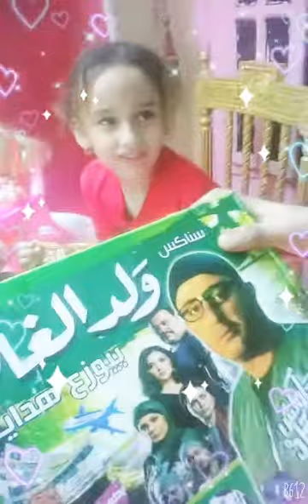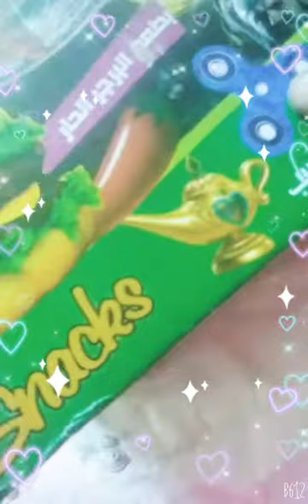فتح كرتونه توينز سيتي الكبير الجديد 2021 العاب ومسابقات كتير مع مريم ولينا اطفال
العاب اطفال بنات,
العاب اطفال صغار,
العاب اطفال سيارات,
العاب اطفال ستايسي,
العاب اطفال 3 سنوات,
العاب اطفال الصغار,
العاب اطفال شاحنات,
العاب اطفال اولاد,
العاب اطفال العاب اطفال,
العاب اطفال يلعبون,
العاب اطفال يلعبون في المسبح,
العاب اطفال يوتيوب,
العاب اطفال يابانية,
العاب اطفال يتكلمون عربي,
العاب اطفال يلعبون بالسلايم,
العاب اطفال يبكون,
العاب اطفال يلعبون بالالعاب,
العاب اطفال ي,
العاب اطفال وبنات,
العاب اطفال ومواهب,
العاب اطفال واغاني,
العاب اطفال وسيارات,
العاب اطفال وغناء,
العاب اطفال ولد,
العاب اطفال واو,
العاب اطفال وحيوانات,
العاب واطفال,
العاب اطفال هادفة,
العاب اطفال هالصيصان,
العاب اطفال هالوين,
العاب اطفال هايدي وزيدان,
العاب اطفال هنديه,
العاب اطفال هالك,
العاب اطفال هههه,
العاب اطفال هاتف,
العاب اطفال ه,
العاب اطفال ه سنوات,
العاب اطفال نيكيتا وفلاد,
العاب اطفال ناستيا,
العاب اطفال نينجا,
العاب اطفال نعاج,
العاب اطفال نارية,
العاب اطفال نظيفه,
العاب اطفال نعجات,
العاب اطفال نطق,
العاب اطفال ن,
العاب اطفال ماشا والدب,
العاب اطفال مكياج,
العاب اطفال مضحكه,
العاب اطفال مسدسات,
العاب اطفال مسلية,
العاب اطفال مخيفة,
العاب اطفال موطو,
العاب اطفال موتور,
العاب اطفال م,
العاب اطفال للذكاء,
العاب اطفال للبنات,
العاب اطفال للذكور,
العاب اطفال للاولاد,
العاب اطفال لتعليم الحروف,
العاب اطفال لتنمية الذكاء,
العاب اطفال للكبار,
العاب اطفال للدراسة,
العاب اطفال ل,
العاب اطفال كبار,
العاب اطفال كرة,
العاب اطفال كلاب,
العاب اطفال كابوس,
العاب اطفال كراميش,
العاب اطفال كوابيس,
العاب اطفال كرة القدم,
العاب اطفال كباش,
العاب اطفال قطط,
العاب اطفال قديمة,
العاب اطفال قطار,
العاب اطفال قطارات,
العاب اطفال قتال,
العاب اطفال قسم تحضيري,
العاب اطفال قصيرة,
العاب اطفال قبل النومكرتون نتورك,
كرتون اطفال,
كرتون باربي,
كرتون بدون موسيقى,
كرتون زمان,
كرتون دورايمون,
كرتون نتورك بالعربيه,
كرتون سبايدر مان,
كرتون يارا,
كرتون يويو,
كرتون يارا الحلقة 1,
كرتون يونيكيتي,
كرتون ينبوع الاحلام الحلقة 1,
كرتون يارا بدون موسيقى,
كرتون يويو قناة ماجد,
كرتون يواموشي بيدال الحلقة 1,
كرتوني,
افلام كارتون ي,
كرتون هرقل ي,
عايز كرتون يااغاني كرتون قديمة,
اغاني كرتون سبيس تون,
اغاني كرتون نتورك,
اغاني كرتون زمان,
اغاني كرتون قديم,
اغاني كرتونية,
اغاني كرتون حزينة,
اغاني كرتونات,
اغاني كرتون كورونا,
اغاني كرتون حماسية,
اغاني كرتون يابانية,
اغاني كرتون ياباني,
اغاني كرتون يونيكيتي,
اغاني كرتون ياباني قديم,
اغاني كرتون يمني,
اغاني كرتون يوغي,
اغاني كرتون يويو,
اغاني كرتون يمنيه,
اغاني كرتون مكتوبة,
كل اغاني كرتون,
احلى اغاني كرتون,
اغاني كرتون و انمي,
اغاني كرتون وقت المغامرة,
اغاني كرتون وناسه,
اغاني كرتون ون بيس,
اغاني كرتون والت ديزني,
اغاني كرتون ويني,
اغاني كرتون انا واخي,
اغاني كرتون السا وانا,
اغاني كرتون هزيم الرعد,
اغاني كرتون هادفه,
اغاني كرتون هادئة,
اغاني كرتون هندي,
اغاني كرتون هكونا متاتا,
اغاني كرتون هرقل,
اغاني كرتون هايدي,
اغاني كرتون هالصيصان,
اغاني كرتون القديم,
اغاني كرتون بالعربية,
اغاني كرتون نتورك غامبول,
اغاني كرتون نتورك القديمة,
اغاني كرتون نتورك ابطال التايتنز,
اغاني كرتون نتورك بالانجليزي,
اغاني كرتون نتورك باللغه العربيه,
اغاني كرتون نكلودين,
اغاني كرتون مضحكة,
اغاني كرتون ماجد,
اغاني كرتون مع الكلمات,
اغاني كرتون مشهورة,
اغاني كرتون مصرية9 مواقف لما الناس تكذب,
9 مواقف لما الناس بتكدب,
9 مواقف محرجه,
دحومي 999 مواقف محرجة,
سفاح 9 مواقف محرجة,
موقف 90 يسار,
موقف 90 ريوس,
5 مواقف شيطانية عملها white444,
5 مواقف مرعبة,
5 مواقف ضحك الله فيها,
5 مواقف مؤثرة في المسيرات,
4 مواقف محرجه,
4 مواقف مرعبه,
مواقف بوزبال - الحلقة 3,
مواقف محرجة بندريتا 3,
مواقف بومدين,
مواقف تبكي,
مواقف تيك توك,
مواقف تموت من الضحك,
مواقف تخوف,
مواقف تحبس الانفاس,
مواقف تقتل من الضحك,
مواقف ثورة العشرين,
مواقف ثانوية الصباحية ضحك حتى الموت,
ضحك جزائري,
ضحك اطفال,
ضحك بلا حدود,
ضحك حتى البول,
ضحكتك فيها كهرباء,
ضحكتي عليا الغاشي,
ضحك 2020,
ضحك تيك توك,
ضحك فري فاير,
ضحك جزائري 2020,
ضحك الحان وشباب,
ضحك ياسين ربوح,
ضحك يضحك,
ضحك ياسين,
ضحك يابان,
ضحك يقتل,
ضحك ياتل ويناه,
ضحك يموت,
ضحك يبكي,
ضحك ياسر,
ضحك يوزع,
ي ضحكه,
يضحك,
ي ضحكه ليه تغيبي,
يا ضحكة,
ي ضحكه مليانه بامانمواقف اطفال مضحكه,
مواقف اطفال وحيوانات مضحكه,
مواقف اطفال مضحكة مع الحيوانات,
مواقف اطفال صغار,
مواقف اطفال مع ابائهم,
مواقف اطفال مع الحيوانات,
مواقف اطفال وحيوانات,
مواقف اطفال صغيره,
مواقف اطفال مضحكة جدا جدا جدا 2020,
مواقف اطفال يضحكون,
مواقف مضحكه اطفال يابانيين,
مواقف اطفال ومواهب,
مواقف اطفال وقطط مضحكه,
مواقف اطفال وكلاب,
مواقف مضحكة اطفال ومواهب,
مواقف محرجه اطفال ومواهب على المسرح,
مواقف اطفال مع امهاتهم,
مواقف اطفال مضحكة جدا جدا جدا 2015,
مواقف اطفال مع القطط,
اطفال مواقف مضحكة للاطفال,
مواقف مضحكة لزهرات اطفال ومواهب,
مواقف طريفة لزهرات اطفال ومواهب,
اطفال ومواهب مواقف لطيفة,
مواقف محرجة لزهرات اطفال ومواهب,
مواقف اطفال كيوت,
مواقف اطفال كوميدي,
مواقف كلاب مع اطفال,
مواقف مضحكه اطفال مع كلاب,
مواقف مضحكه اطفال مع قطط,
مواقف اطفال مضحكه قصيره,
فيديو مواقف اطفال مضحكة,
مواقف مضحكه في اطفال ومواهب,
فيديوهات مواقف اطفال,
مواقف مضحكه عراقيه اطفال,
عايز مواقف اطفال,
مواقف مضحكة عن اطفال,
مواقف اطفال طريفة,
مواقف اطفال ضحك,
مواقف اطفال صغار مضحكة,
مواقف اطفال صينيه مضحكه,
مواقف اطفال صيني,
مواقف اطفال صينيين,
مواقف وطرائف اطفال صغيره,
مواقف مضحكه اطفال صينين,
مواقف اطفال رضع,
مواقف اطفال خارقين,
مواقف اطفال حزينه,
مواقف اطفال حلوه,
مواقف مضحكة